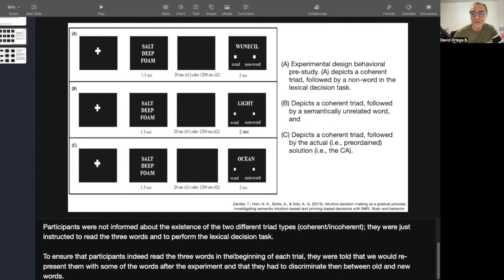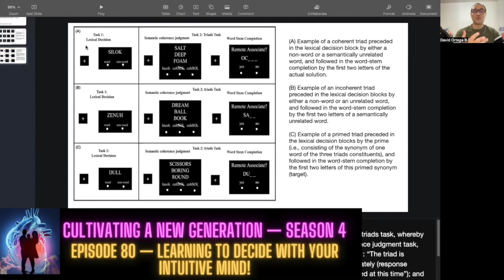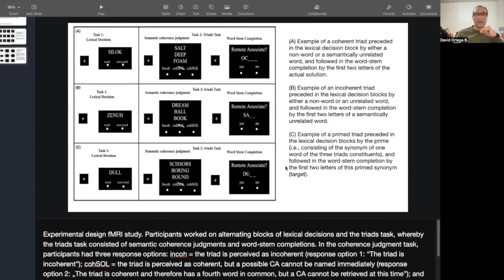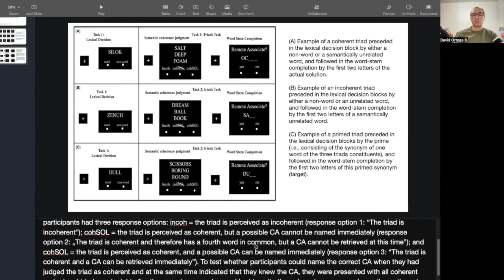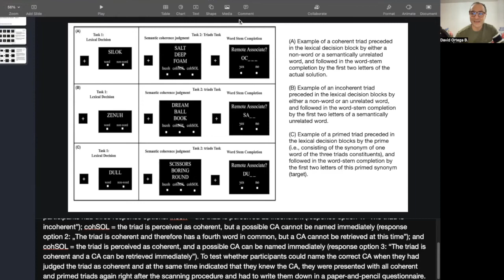Episode 80 — Learning To Decide With Your Intuitive Mind! David Ortega B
How often do you listen to your body signals? Are you aware of your intuitive mind to take your best decisions?

Feeling more your heart and body wisdom is one of the keystones to enhance your intuitive mind that allows you to take decisions that need to be made on the spot! Building a new pathway for this superior intelligence is what will protect you against fake messages and impregnated fear! Activate your inner wisdom!